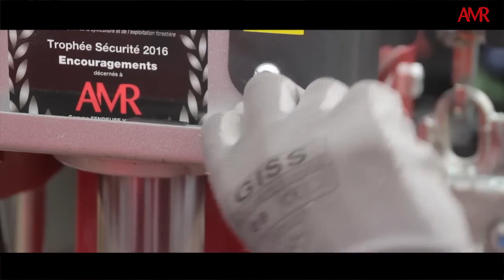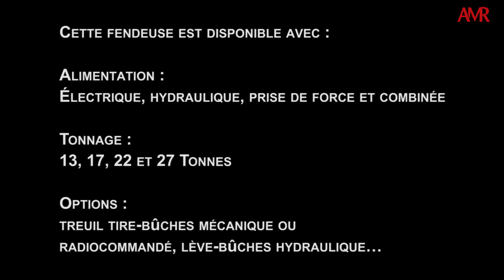AMR Fendeuse à bois professionnelle 17 Tonnes V17